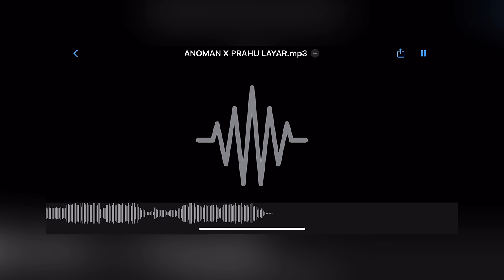DJ PRAHU LAYAR X ANOMAN OBONG SOUND DJ GOMBAL REMIX - VIRAL TIK TOK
Remixer : Dj Gombal Remix